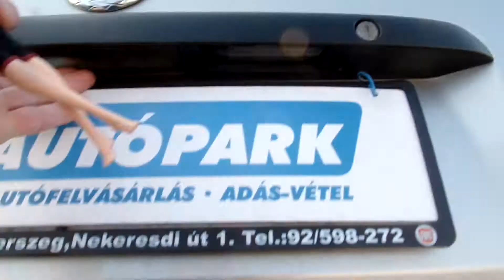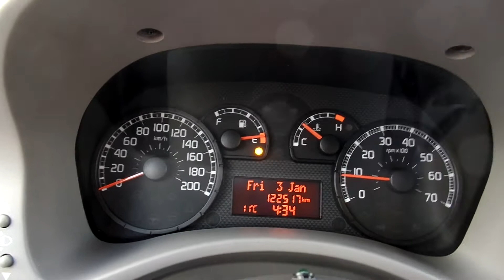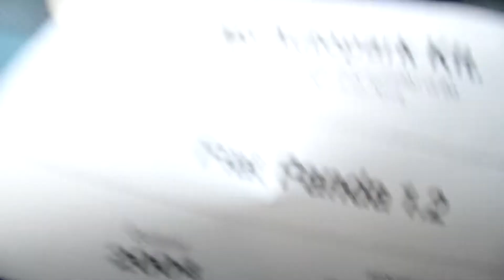Fiat Panda 1.2 Dynamic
Magyarországi igazolt Km futású vezetett szervizkönyves Fiat Panda eladó a legmagasabb gyári felszereltséggel, megkímélt dohányzásmentes szép utastérrel.  2 év friss műszaki vizsga. Téli-Nyári gumigarnitúra felnire szerelten. Eredeti 2 db gyári kulcs.

Budapesti telephelyünkön autóhitel ügyintézés, teljes-körű okmányirodai ügyintézés gépjármű átírás, eredetiségvizsgálat, műszaki vizsgáztatás.